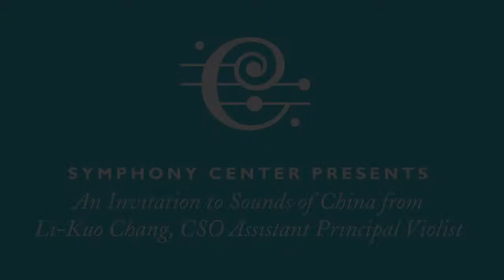Sounds of China: A New Year Celebration Preview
Li-Kuo Chang, Assistant Principal Violist at the Chicago Symphony Orchestra and the Artistic Advisor for the Chinese Fine Arts Society, gives a preview of the upcoming Sounds of China: A New Year Celebration. Sounds of China will take place on Sunday, February 15 at the Symphony Center.